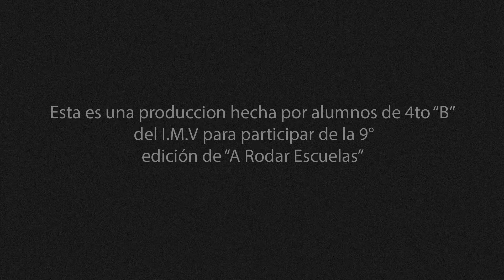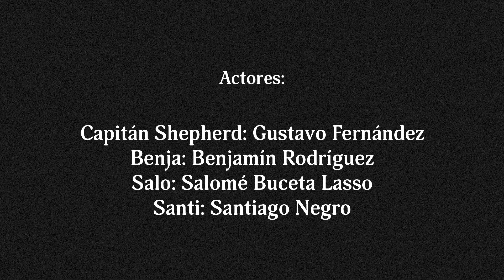SECUNDARIA - Shepherd, un fantasma en patagones - INST MODELO VIEDMA - ESI